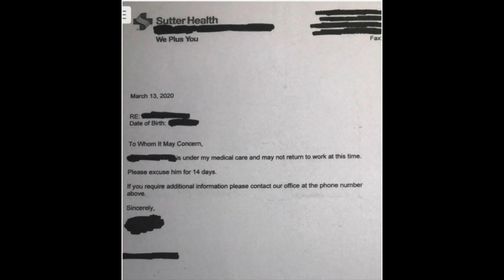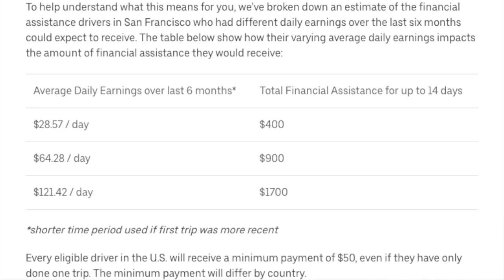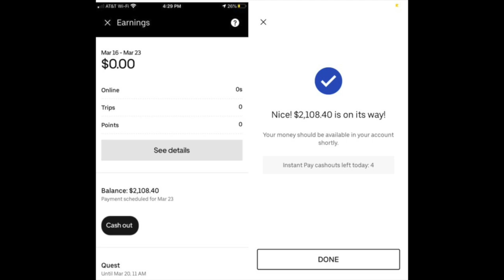This driver may be sick, here's how the Uber driver sick pay played out!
In this video, RSG contributor Joe covers a story where a driver may have gotten sick and how the Uber driver sick pay from Uber played out!